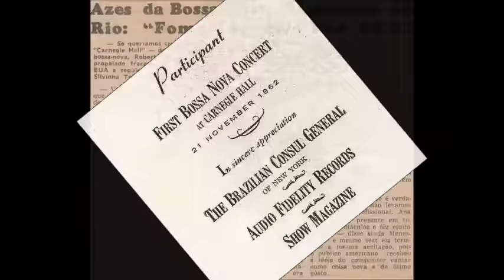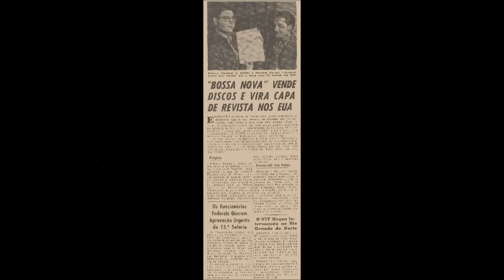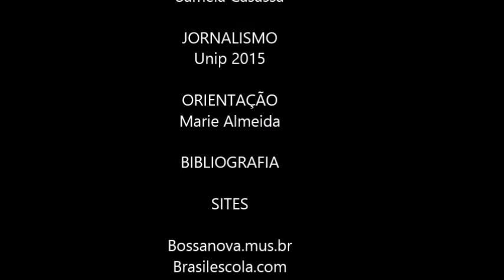Documentário sobre Bossa Nova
Alunos do 5º semestre de Jornalismo desenvolveram um documentário sobre a Bossa Nova, com base em vídeos e pesquisas realizadas na internet. O vídeo complementou a matéria de Cultura Brasileira Contemporânea ministrada pela professora Marie Almeida, na UNIP-Swift (Campinas).

Pesquisa, dados e informações: Isabella Soriano, José Ricardo da Silva, Priscylla Almeida e Sâmela Casassa.
Texto e locução: Dhaii Moura
Edição de vídeo: Mayara Nascimento